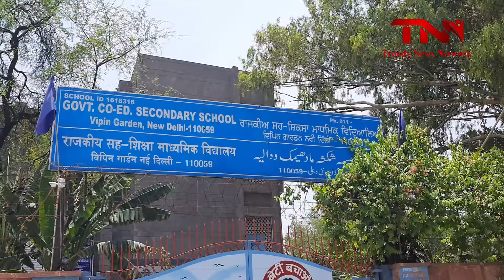Poonam Verma की अनूठी मुहिम, क्षेत्रवासियों को टीकाकरण केंद्र पर पंहुचा कर लगवाया Corona का टीका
कोरोना महामारी की शुरुआत से लेकर अभी तक आप नेत्री पूनम वर्मा लगातार जनकल्याण के कार्यों में लगी हुई है𑅁 इसी कड़ी में पूनम वर्मा ने उत्तम नगर विधानसभा के वार्ड 25 एस में घर घर जाकर लोगो को कोरोना के प्रति जागरूक किया साथ ही 45 साल से ऊपर के लोगो वैक्सीन का टिका लगवाने में भी मदद की𑅁 पूनम वर्मा ने उत्तम नगर विधानसभा के विधायक नरेश बाल्यान के नेत्रत्व में क्षेत्र के 45 साल से ऊपर के लोगो को अपनी निजी गाड़ियों से टीकाकरण केंद्र पर पंहुचा कर कोरोना का टिका लगवाया𑅁 अपनी इस मुहिम पर बात करते हुए आप नेत्री ने कहा कि अपनी सुरक्षा में ही परिवार की भी सुरक्षा है जिसके चलते आज मेरी और मेरी टीम की मदद से ये टीकाकरण अभियान चलाया गया है𑅁

गौरतलब है कि आप नेत्री पूनम वर्मा के साथ कोरोना की वैक्सीन का टिका लगवाने के लिए आये लोगो ने आप नेत्री के इस कार्य की जमकर सरहना करते हुए आभार भी व्यक्त किया𑅁 स्थानीय लोगो ने कहा की इस प्रकार की मुहिम की शुरुआत अभी तक किसी भी सामाजिक कार्यकर्ता या किसी अन्य पार्टी के नेता या कार्यकर्ता द्वारा नही की गई है𑅁

राजधानी कोरोना महामारी की दूसरी लहर के कमजोर पड़ने के साथ ही धीरे-धीरे unlock की प्रक्रिया शुरू हो गई है लेकिन इसी के साथ-साथ टीकाकरण पर भी ध्यान दिया जाना बेहद आवश्यक है𑅁 विशेषज्ञों के मुताबिक अगर राजधानी में महामारी की तीसरी लहर दस्तक देती है तो वो गंभीर तबाही मचा सकती है ऐसे में टीकाकरण ही एकमात्र ऐसा विकल्प है जो दिल्लीवासियों को इस महामारी के आने वाले प्रकोप से बचा सकता है𑅁 पूनम वर्मा द्वारा लोगो को टीकाकरण करवाने का ये कार्य, दिल्ली को कोरोना मुक्त करने की दिशा में एक अच्छा कदम है𑅁 समाज से जुड़े अन्य लोगो को भी इस प्रकार की मुहिम के लिए आगे आकर अपना योगदान देना चाहिए𑅁

Editor In-Chief: Anuj Gupta
Executive Producer: Ram Ajor
Public Relation Officer: Mamta Sharma
Business Head: Shobhit Sharma